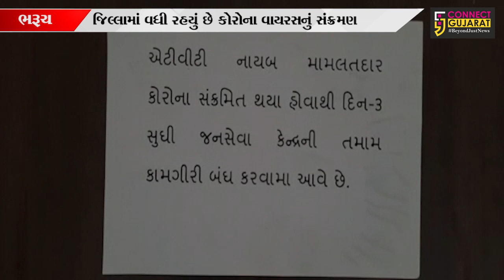ભરૂચ : મહેસુલ વિભાગના નાયબ મામલતદાર કોરોના પોઝીટીવ, કચેરી 3 દિવસ માટે બંધ